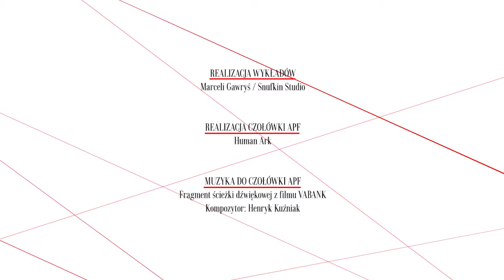PRZESŁUCHANIE - geneza i recepcja, prof. Tadeusz Szczepański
Prof. Tadeusz Szczepański o filmie "Przesłuchanie" w reżyserii Ryszarda Bugajskiego.
Wykład wygłoszony na Akademii Polskiego Filmu 7 listopada 2011 r. w Łodzi.